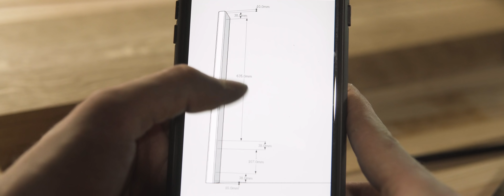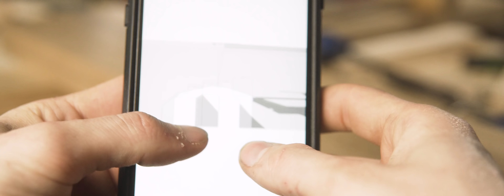Japanese Inspired Plane Cabinet #2 TRIPLE TENONS & Front Frame Done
This episode I finish the front frame on the plane cabinet! Fun joinery in this one! I still need to cut the grooves for the doors, and cut 40 more tenons, but that will be next episode :)

•Where do I get my Japanese Tools From?
I will search around on eBay for cheap tools, but if
I'm looking for something really high quality I will
The Website is in all
Japanase, but you can figure out how to navigate the
site very easily.

If you would like to contacts me for offers, or want
to ask me quesiton you can do so by sending me a DM
on instagram listed above!